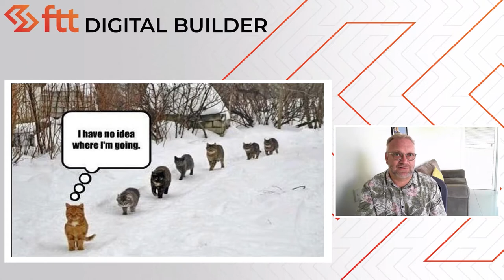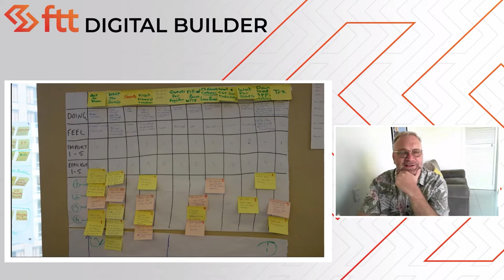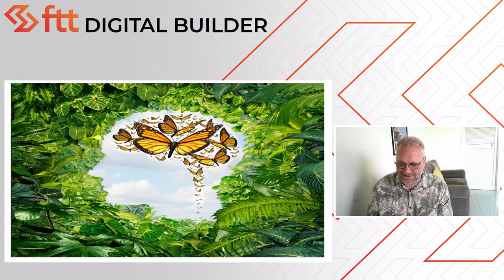FTT Digital Builder - Keynote - Jungle innovation